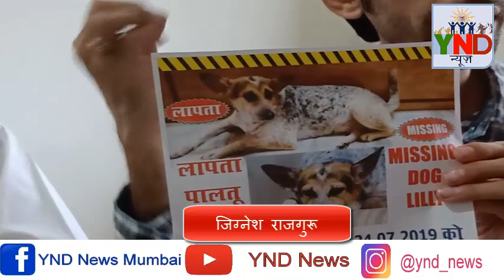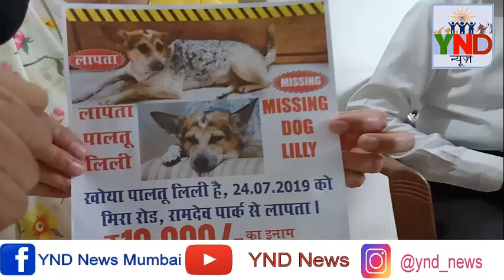लिली के इन्तजार में रोती -बिलखती एक माँ।।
कोई ढूंढ के ला दो मेरी लिली को।
ईनाम 10 हजार रूपये।।

YND NEWS